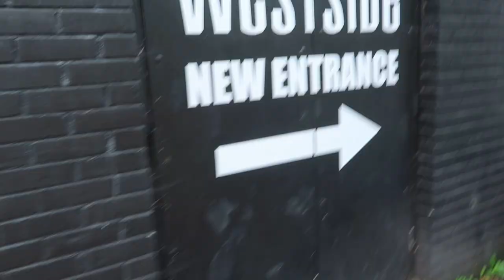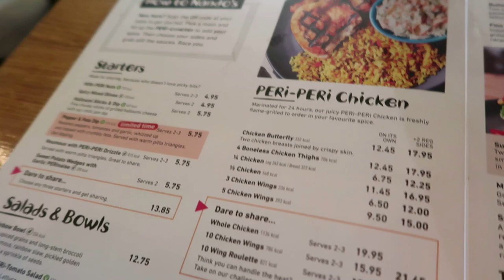LEGS WITH THE QUEEN - NANDOS - TRAVEL VLOG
Operation get huge!!